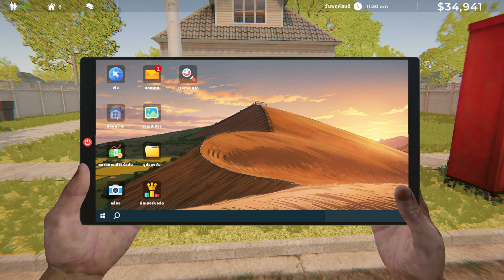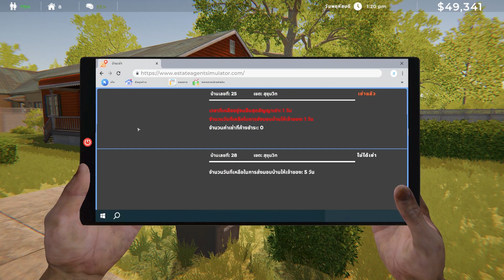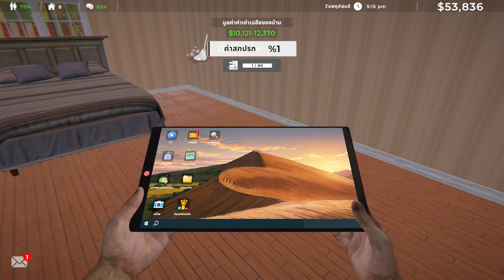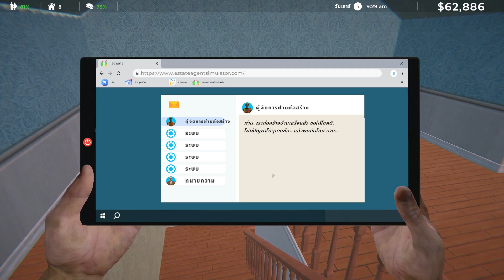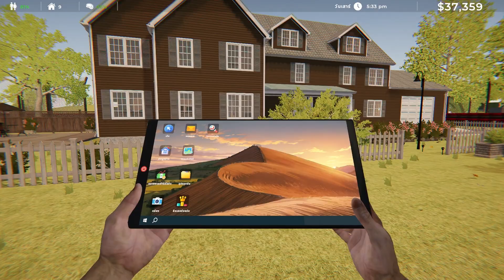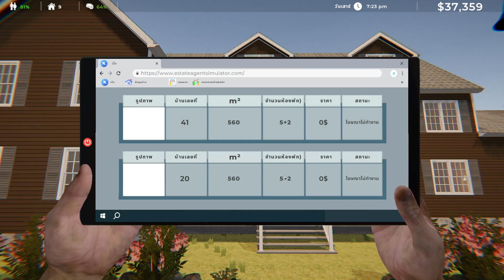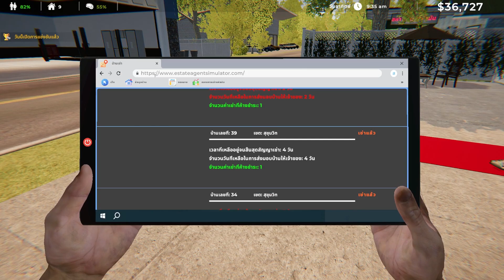แต่งบ้านเช่าคนรวย | Estate Agent Simulator - Part 9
ขอให้สนุกกับคลิปนะครับ
ขอบคุณทุกคนที่ยังติดตามพี่ก้องตลอดมา รักทุกคนนะครับ